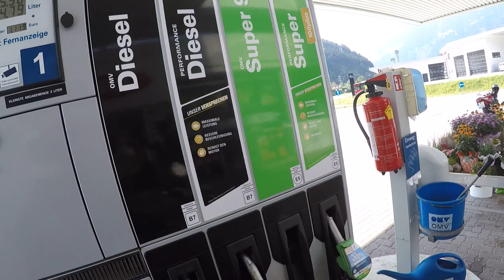Motorradtour Sylvenstein Achensee GoPro Hero 5 Black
Yamaha R6
Yamaha XJ 600
Suzuki Vl 1500
Suzuki C800
Suzuki SV 650